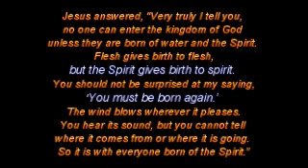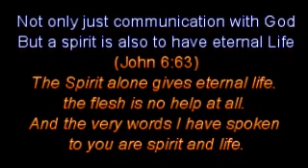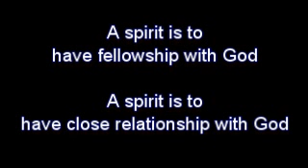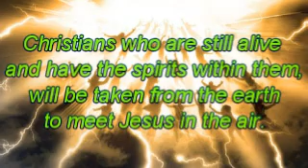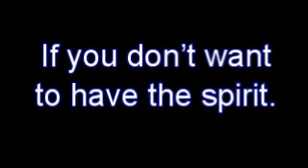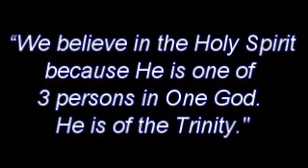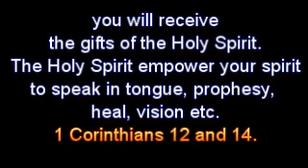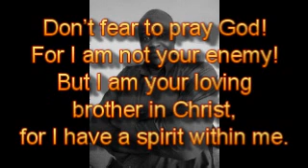Why do we need a spirit